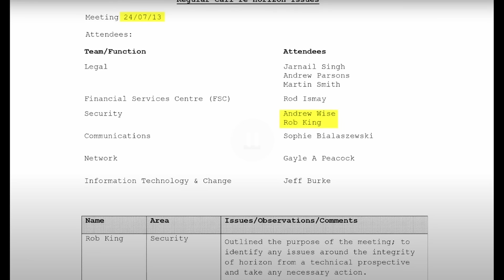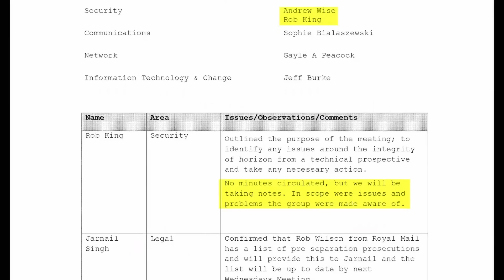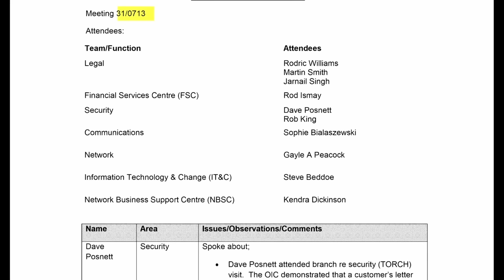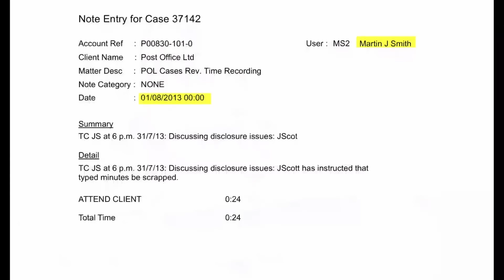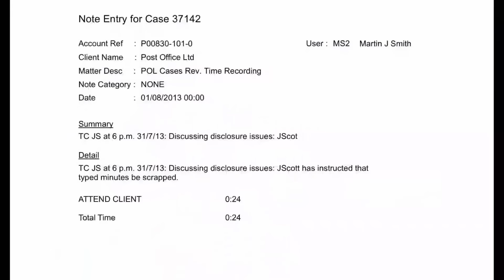Post Office Security Manager SCRAPS Meeting Notes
Support DPS Computing and independent journalism!

Post Office Security Manager SCRAPS Meeting Notes from the Horizon Issues Taskforce set up by the Post Office in the wake of legal advice it receives according to an attendance note produced at the Post Office Inquiry.

The Post Office Inquiry has meeting minutes from the first meeting clearly outlining the Security lead in the meeting saying that no official meeting minutes should be taken but they will keep notes.

John Scott says this is due to concerns over disclosure and Freedom of Information requests.